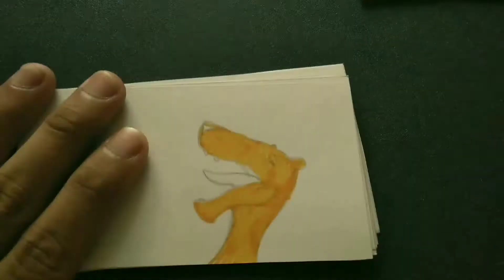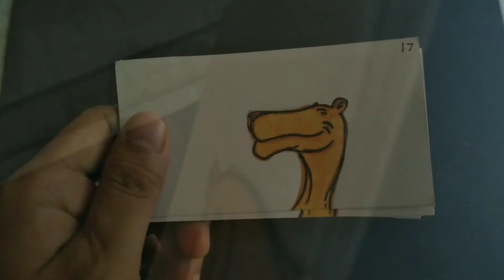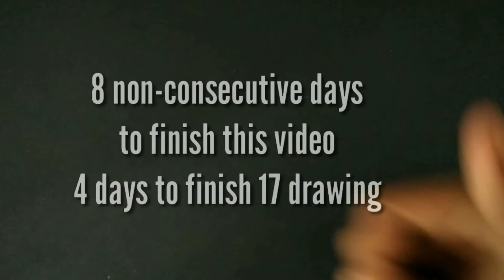Making another Flipbook! // Episode 2 ...Easy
Another Flipbook Animation by me,(Yawn of The Wild) ...Yep, it's Flipbook.2 for IguhitAndre.

-Alcohol-based markers,flipbook paper,

graphite, Marabu fineliner pen

Follow TheFatRat

Song

Jackpot (Jackpot EP Track 1)

Artist

TheFatRat

Kobalt Music Publishing, LatinAutorPerf, Muserk Rights Management, LatinAutor, BMI - Broadcast Music Inc., and 6 music rights societies

Song

Kingdom Come (DOTA 2 Music Pack)

Artist

TheFatRat

"I have Properly credited The FatRat on my video"